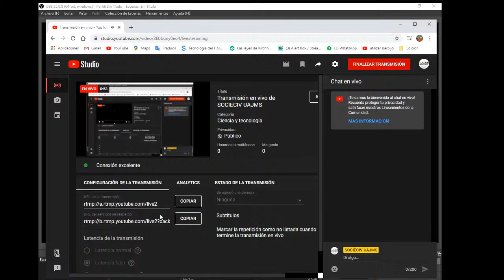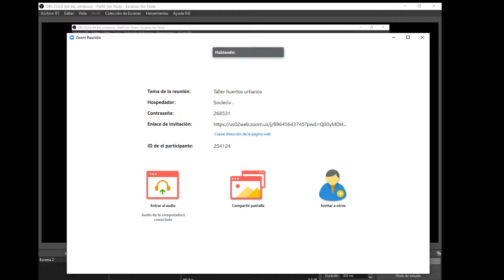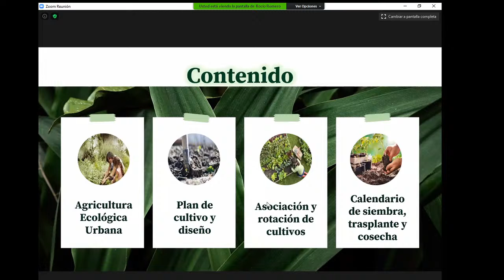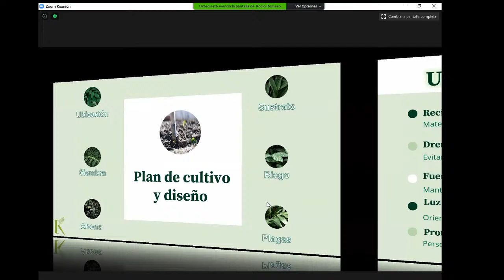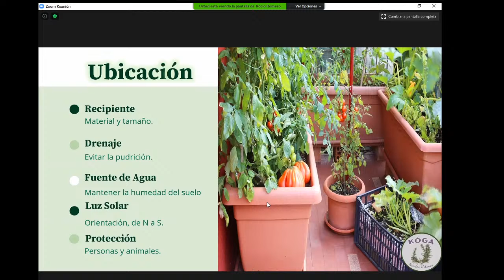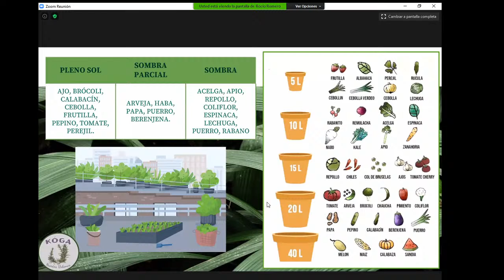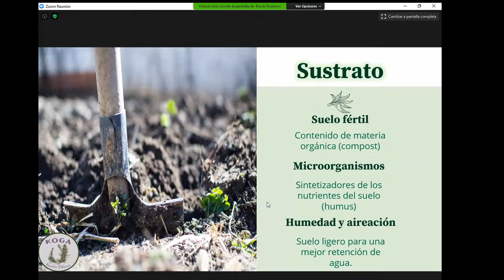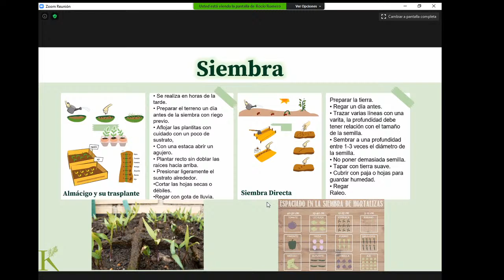Transmisión en vivo de SOCIECIV UAJMS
TALLER DE HUERTOS URBANOS